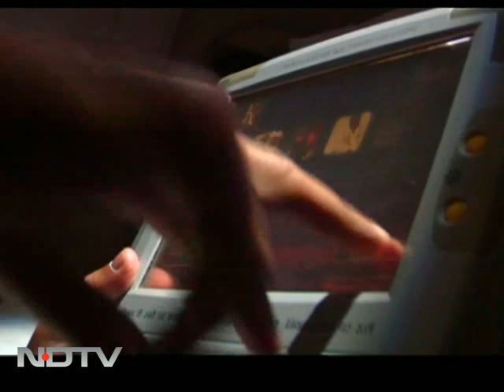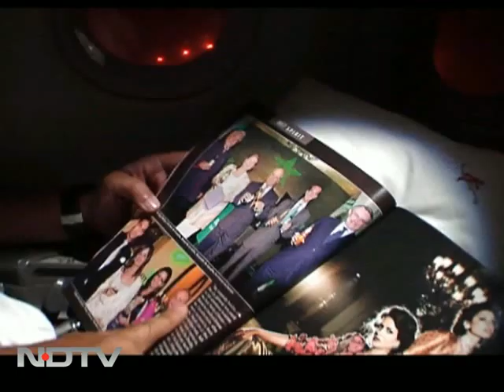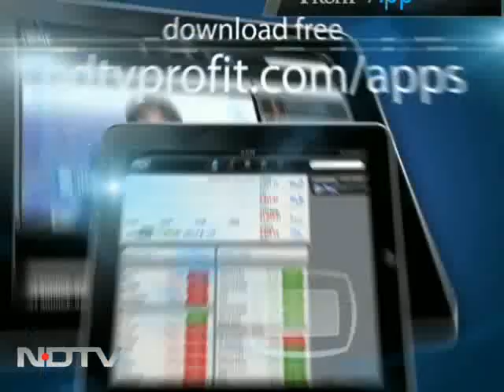Truth vs Hype: The crisis in Kingfisher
Truth Vs Hype: Is cash-strapped airline Kingfisher headed for a crash-landing? The airline has a debt of Rs 7000 crores and salaries of many employees, including pilots, have not been paid for several months. From a big-ticket brand, in a short span Kingfisher Airlines has nosedived to one with few takers.